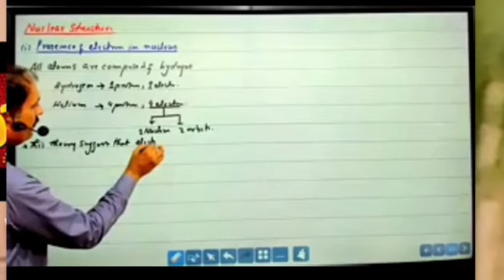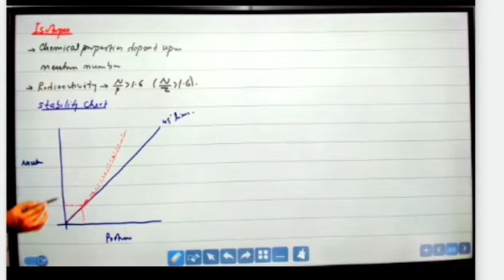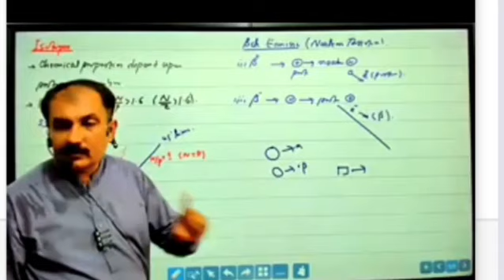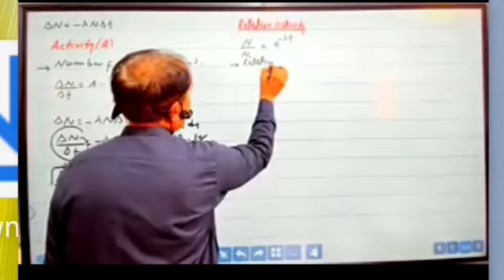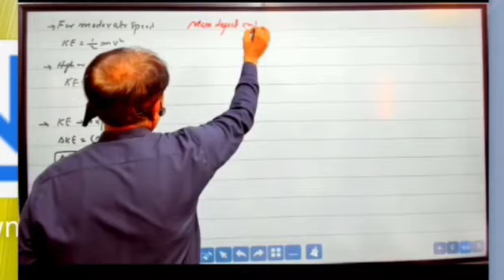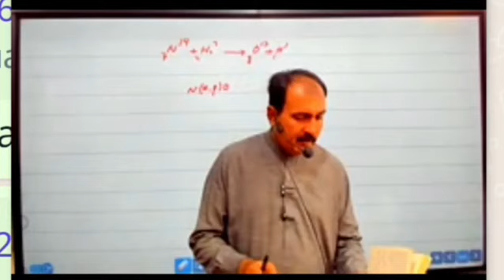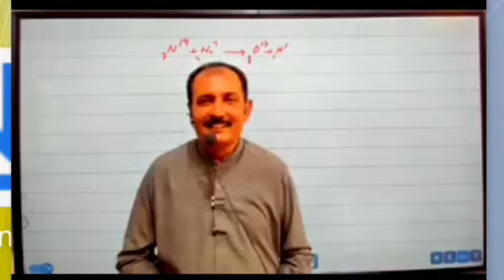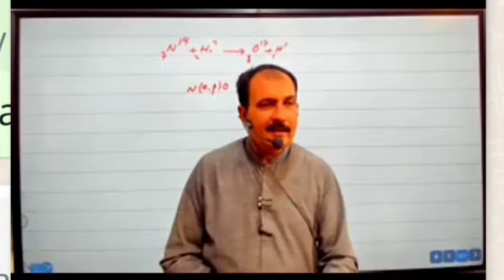Chapter 19 physics According to PMC syllabus ✨ Full Chapter ☀️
According to PMC syllabus .Bhai log ya full Chapter ha